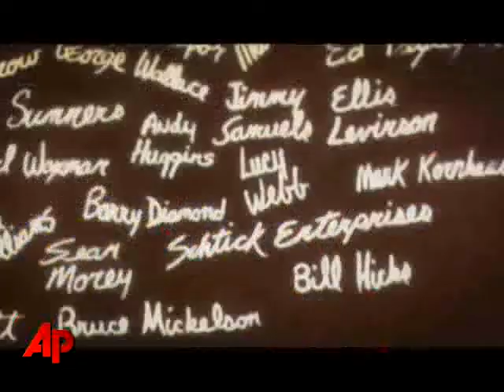Bill Hicks: the Story Behind the Comedian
British filmmakers Matt Harlock and Paul Thomas talk about their documentary, 'American: The Bill Hicks Story,' which features interviews with the iconic comedian's family, friends and the people who knew him best. (May 6)